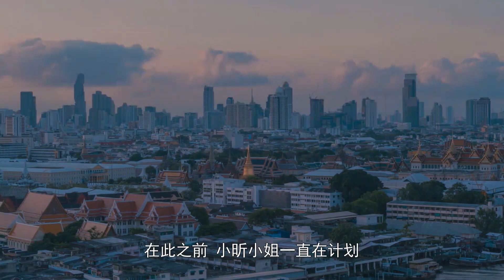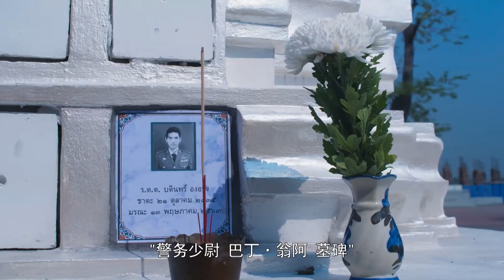🐌灰姑娘主动拥抱情敌！帅教官吃醋隔空弹飞情敌！|如果蜗牛有爱情 When a Snail Falls in Love🍨撒糖LIVESweetLIVE🍨